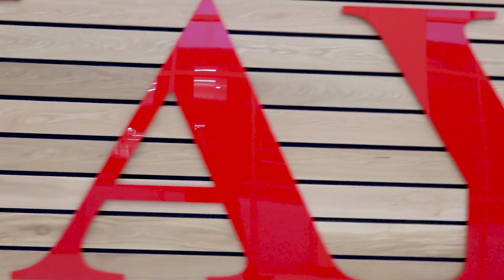2019 JCHS Fall Semester Recap